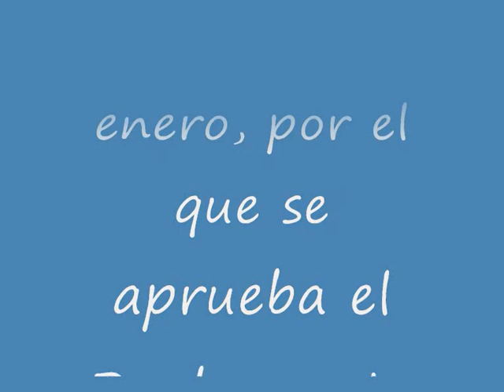Reglamento sobre Perturbaciones Radioeléctricas e Interferencias.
Real Decreto 138/1989, de 27 de enero, por el que se aprueba el Reglamento sobre Perturbaciones Radioeléctricas e Interferencias.